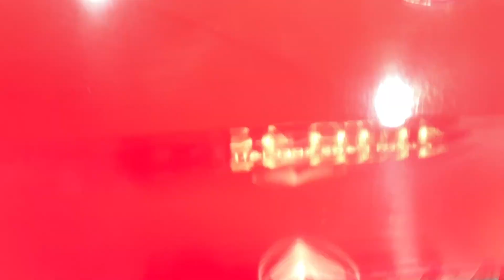SMC9759R GOLF GTI